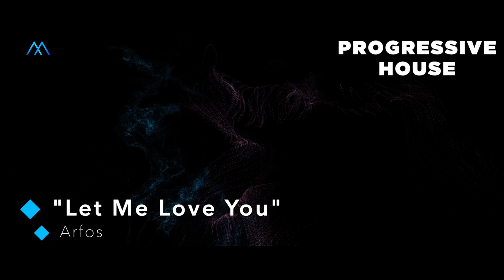FUTURE BEATS VOL 04 | MÚSICA ELECTRÓNICA DE SUSCRIPTORES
Una nueva sección para todos ustedes: Future Beats Música de Suscriptores. Esta nueva parte del canal está hecha para que todos los productores manden sus canciones y la podamos mostrar en este espacio. Si quieres que tu música aparezca en esta sección manda un correo a es muy importante que estés suscrito para que te incluyamos. ¡Etre todos podemos lograr la mejor musica electronica del 2019!

ElectroLovers, si les gustó el video ayúdenme a compartirlo y darle Like! ❤

COLABORADOR: HÉCTOR RIUBI

PRODUCCIÓN: RODRIGO ROURA
EDICIÓN: RODRIGO ROURA

free for profit charts 2019 type beat free future beats musica electronica 2019 productor productores charts 2019 profit beat type beat free majo future beats free type beat type beat 2019